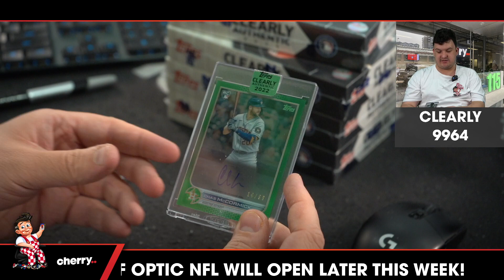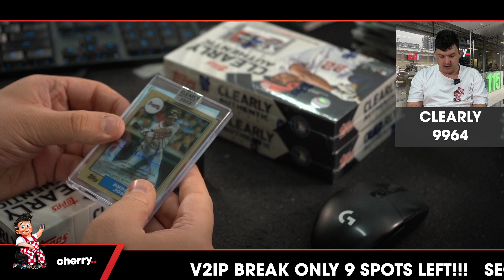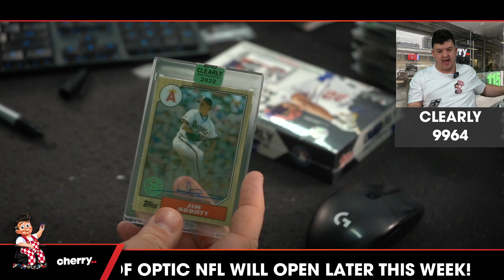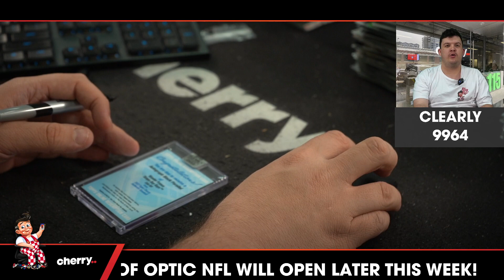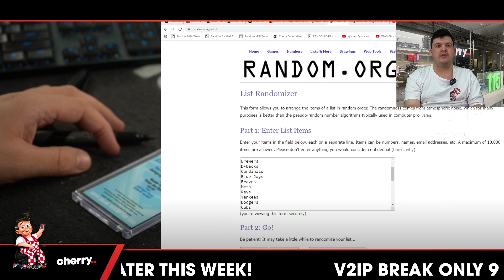2022 Topps Clearly Authentic MLB 5-Box Break (Giveaway Rays) #9964 - Team Based - Aug 24 (5pm)